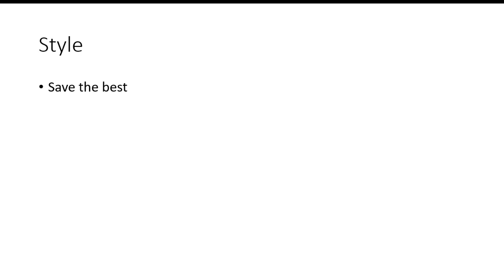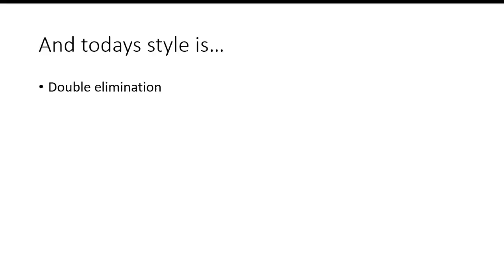Shattered Waters Shows Viewer Voting 39